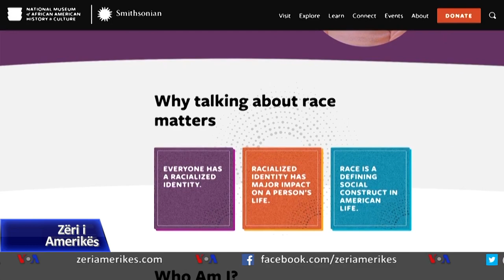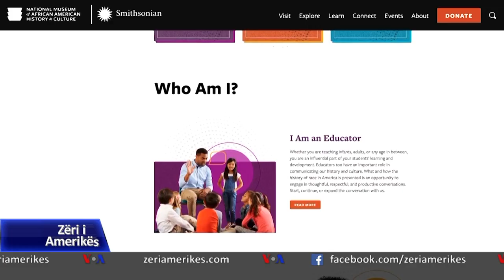Ekspertët: Reforma në arsim ndihmon për eleminimin e diskriminimit racor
Vdekja e 46-vjeçarit George Floyd më 25 maj në Mineapolis gjatë arrestit ka zgjuar një valë protestash dhe diskutimesh mbi racizmin në Amerikë. Disa ekspertë besojnë se e vetmja mënyrë për ta luftuar problemin është informimi më i mirë